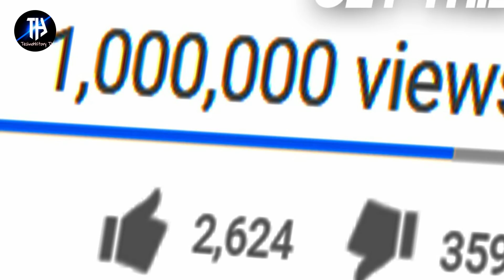Arfeen Bhai ने Shahzade Nauman का कत्ल क्यों किया था ?| Shahzade Numan | Afsin Bey | Ertugrul Gazi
Arfeen Bhai ने Shahzade Naumaan का कत्ल क्यों किया था ?| Shahzade Nauman | Afsin Bey | Ertugrul Gazi
Shahzade Numan meets his end
As Shahzade Numan decides to rebel against Sultan Alaaddin, Afsin Bey is left with no choice but to kill him. Do you think Afsin Bey makes the correct decision?